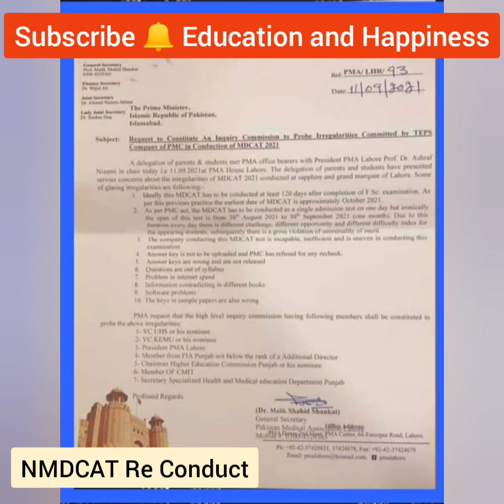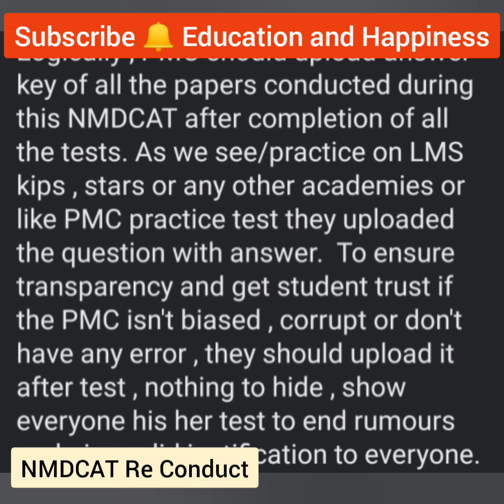NMDCAT Re Conduct/PMC NMDCAT Cancelled/TEPS MDCAT Key/NUMS Test/NUMS Online Preparation/NUMS 2021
NUMS-MDCAT & PMC-NMDCAT 2021
(1)  ON-LINE PREPARATION COURSE
Live Recorded Video Lectures + Test Sessions + FLP's
(2)  NUMS and NMDCAT Preparations BOOK'S 2021
Past Papers + 10,000 Practice MCQs with Explanations
➤ NUMS-PMC Academy
• Pakistan No.1 MDCAT On-line Preparation Academy.

➡️For Details:-
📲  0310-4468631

➨   (AKU Guide)
 1) ~ AKU MDCAT BOOK:-
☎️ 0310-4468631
Call SmS WhatsApps
(AKU Team)

2)AKU On-line Tuition Classes:-
Register_Now:-
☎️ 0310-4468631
Call SmS WhatsApps
(AKU Team)

NUMS PMC Team.

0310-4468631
Or eMail